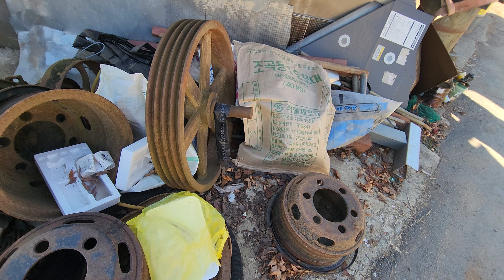소백산 마지막 마을 시대에 보기힘든 정미소 현제 사용중이고 우리나라 마지막 남은 방앗간 주인한대 사정해서 억지로 담았습니다